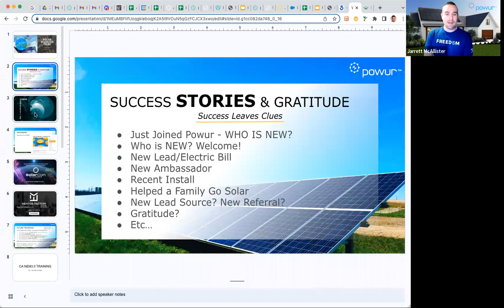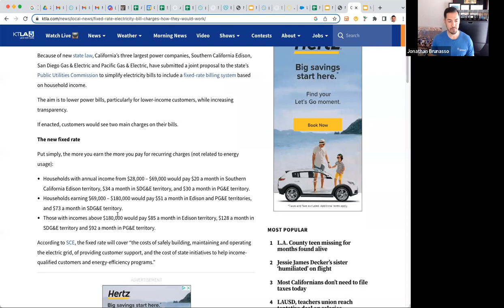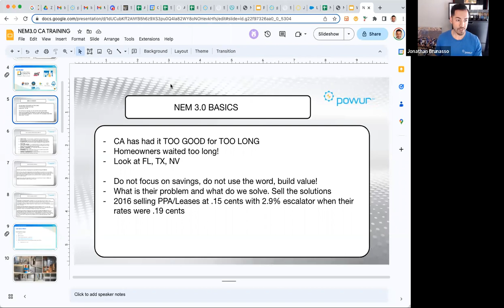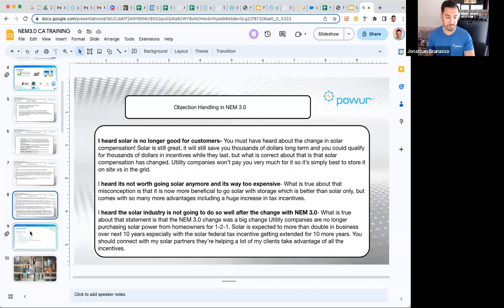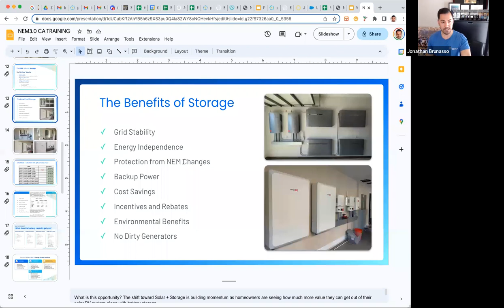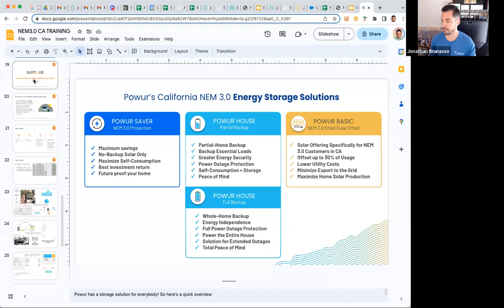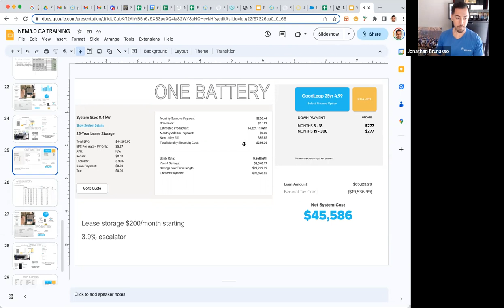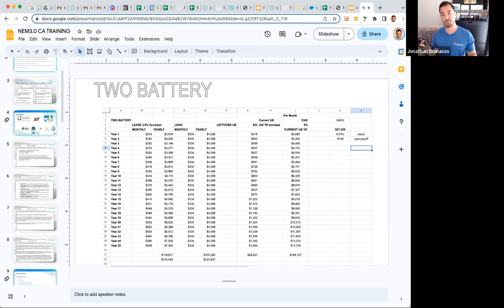NEM 3.0 Training for Solar Consultants in California | What You Need to Know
Are you a solar consultant in California looking to stay ahead of the game and take advantage of the latest changes in the state's net energy metering (NEM) program?

Then this NEM 3.0 training video is for you!

In this video, we'll cover everything you need to know about NEM 3.0, including the key changes and updates from batteries, self consumption, leases/ppa, offset & more!

As solar experts, we will guide you through the training, providing insights and tips based on years of experience in the solar industry.

You'll learn about the new NEM 3.0 tariff structure, time-of-use (TOU) rates, interconnection requirements, and more. Plus, we'll share best practices for designing and selling solar systems under NEM 3.0, so you can help your clients save money and reduce their carbon footprint.

Whether you're a seasoned solar consultant or just starting out, this NEM 3.0 training video is a must-watch for anyone looking to succeed in California's fast-evolving solar market.

So, hit the play button now and get ready to boost your knowledge and skills!